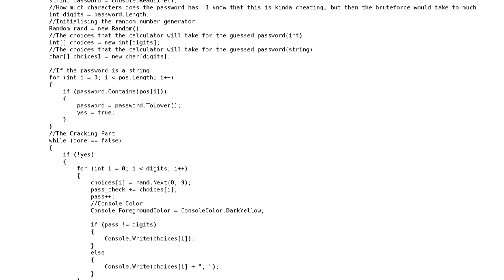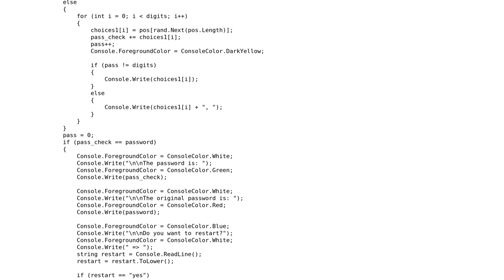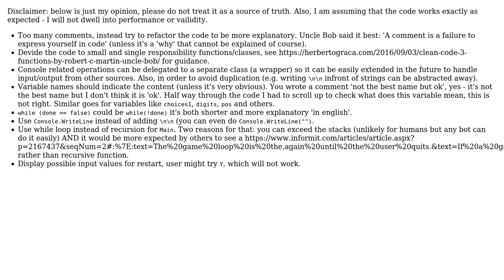Bruteforcing passwords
With thanks & praise to God, and with thanks to the many people who have made this project possible! | Content (except music & images) licensed under CC BY-SA | Music | Images & others | With thanks to user MaLiN2223 user Jamal user Dragos Boss and the Stack Exchange Network Trademarks are property of their respective owners. You are responsible for your own actions.